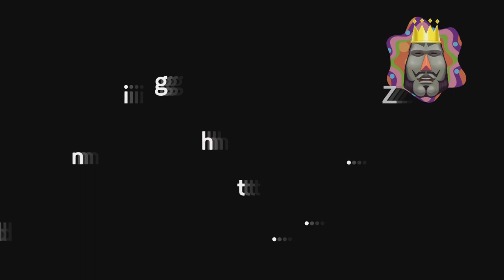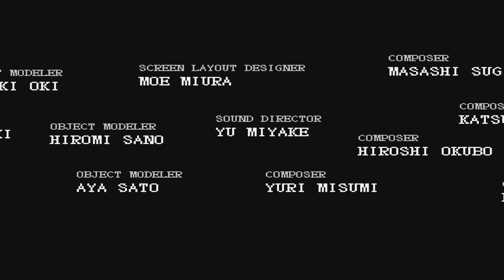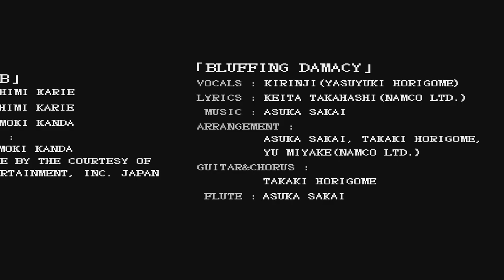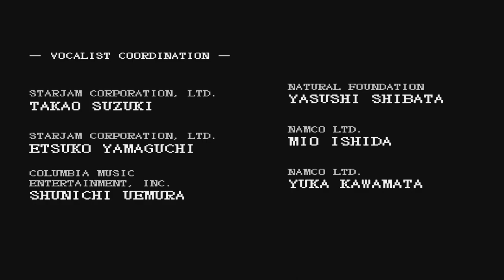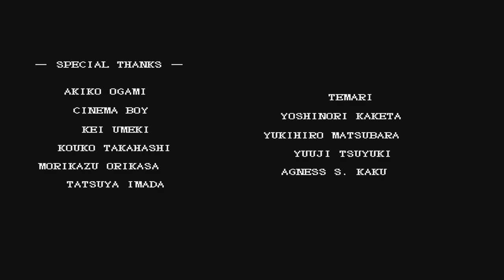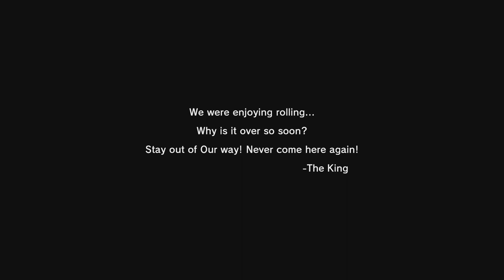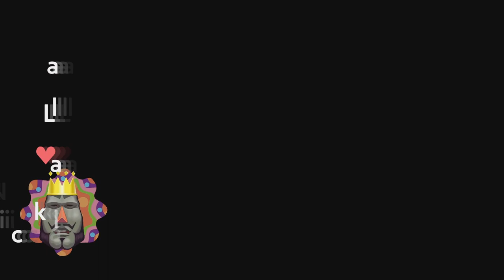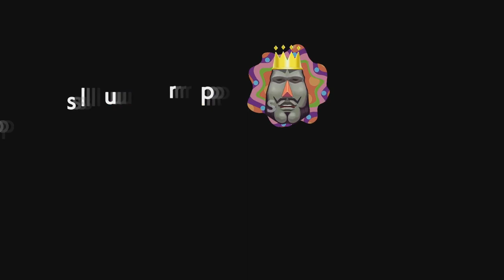TildeShambles - We Love Katamari: Reroll + Royal Reverie - Part 3